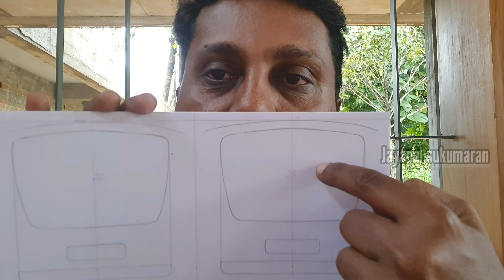miniature model making-how to make kondody body private bus PART-2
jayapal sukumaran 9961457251